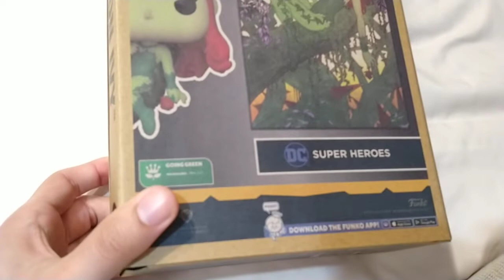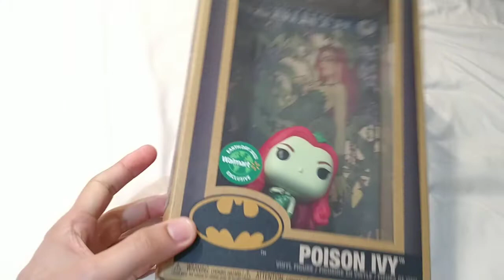poison ivy earth day limited edition Funko pop